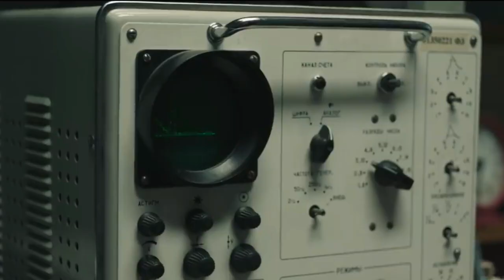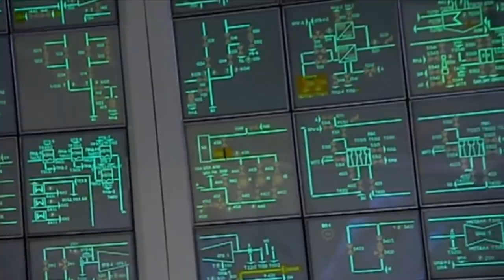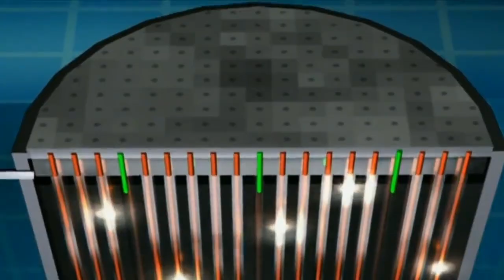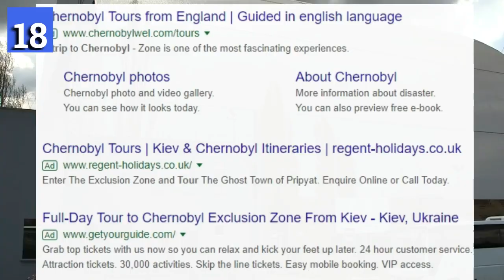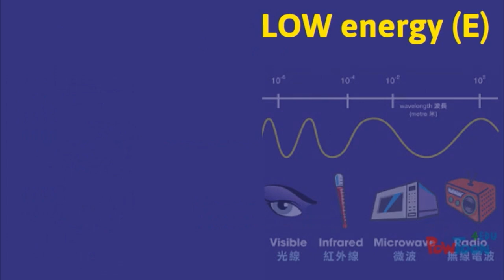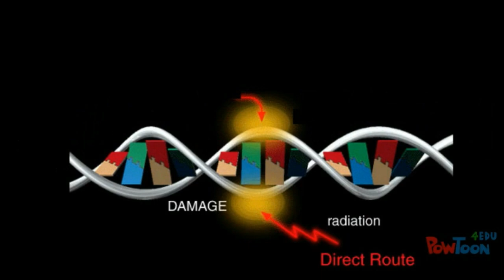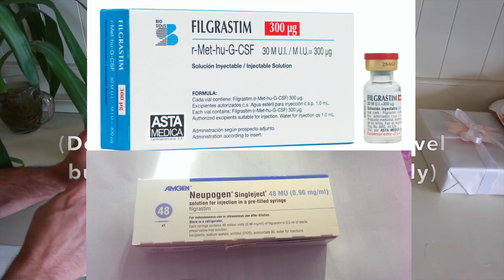24 Faktai : Černobylio avarija (𝘙𝘢𝘥𝘪𝘢𝘤𝘪𝘫𝘢, Už𝘴𝘬𝘭𝘢𝘯𝘥𝘢, 𝘚𝘭𝘢𝘱𝘵𝘢 𝘳𝘢𝘬𝘦𝘵𝘶 𝘳𝘢𝘥𝘢𝘳𝘰 𝘻𝘰𝘯𝘢 𝘪𝘳 𝘥𝘢𝘶𝘨𝘪𝘢𝘶 )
Jeigu video patiko ir buvo bent kažkiek informatyvus, pasidalinkite juo su kitais! Ačiū!✌
Šaltiniai :
Any research done to obtain information about the content of this video is done by myself and presented to the best of my knowledge using facts taken from articles and news.
The intent of this video is to create a conversation between each other.